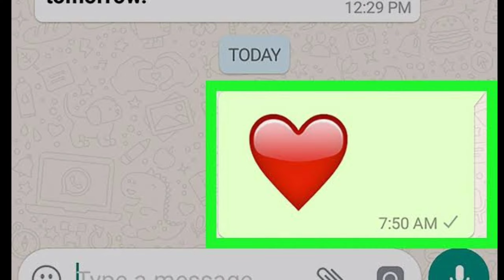Heart❤️ Emoji Meaning | love💝 emoji Meanings & uses | Special Emoji खास लोगों के लिए 😍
Whatsapp me Alag Alag Color ke heart ke emoji bne hote hain. inn sabka apna ek matlab hota hai. Jiska Pta hona zaroori hai kyun ki whatsapp Daily Life ka Hissa ban chuka ha. Is liye sahi jankari hona whatsapp emoji ke bare me zaroori ha poori Jankari ke liye Video ko poora dekhen